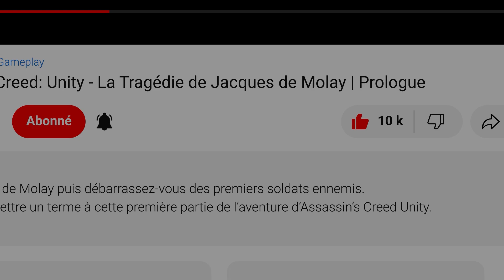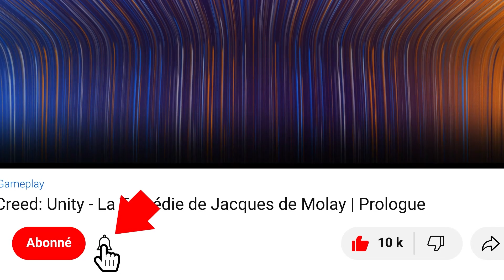Red Dead Redemption 2 : Une générosité inattendue | Chapitre 2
Gameplay / Red Dead Redemption 2 - Une générosité inattendue
Red Dead Redemption 2 Guide / Histoire principale Walkthrough Full HD (1080p/60fps) - Chapitre 2

Red Dead Redemption II est un jeu vidéo d'action-aventure en monde ouvert et de western multiplateforme, développé par Rockstar Studios et édité par Rockstar Games, sorti le 26 octobre 2018 sur PlayStation 4 et Xbox One et le 5 novembre 2019 sur Windows. Une version Stadia est également sortie le 19 novembre 2019.

00:00 Opening
00:27 Une générosité inattendue
16:17 Ending

▬▬▬▬▬▬▬▬▬▬▬ Rejoignez-nous sur ▬▬▬▬▬▬▬▬▬▬▬